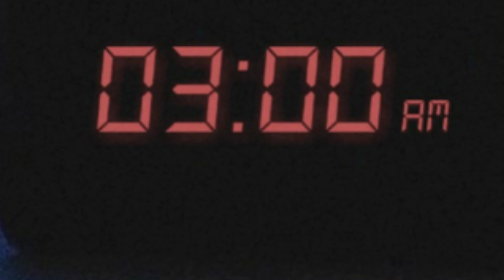O MEDO DAS CREEPYPASTAS! (Desenhos, jogos e Contos)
Esse vídeo vai aprofundar os três mais famosos tipos de Creepypastas da internet, e como elas funcionam, algumas são bem pesadas de certo modo, então tive cuidado ao falar sobre algumas em especial.

Roteiro por: Super Gabe

minhas desculpas pelo atraso do video...